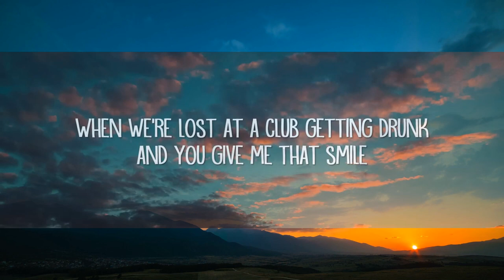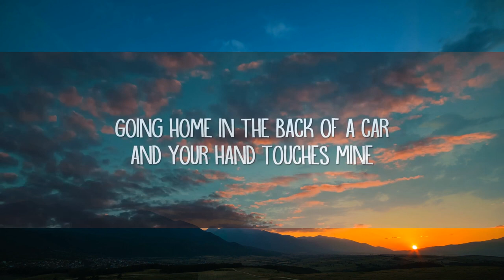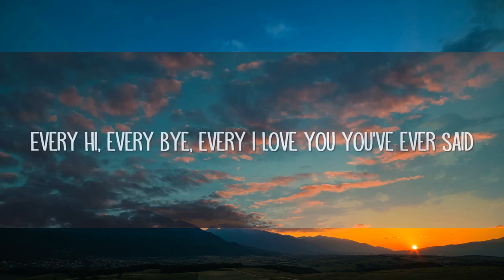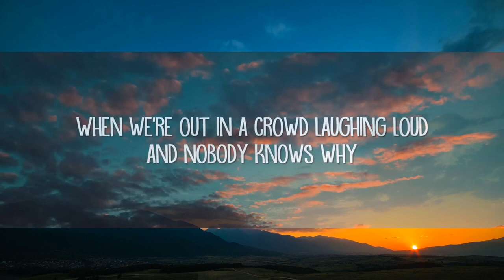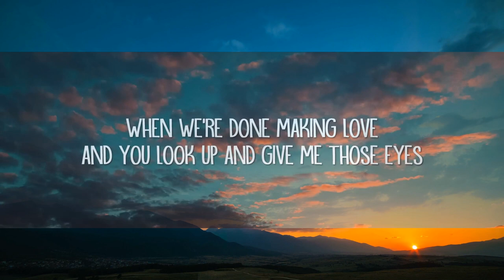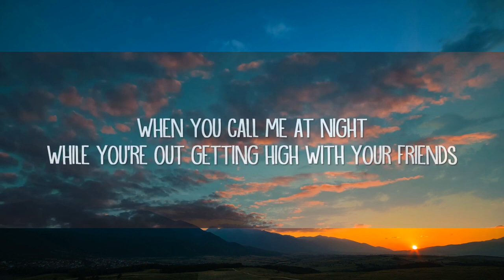New West - Those Eyes (Lyrics) | 15min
[Instrumental Bridge]